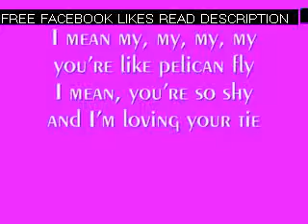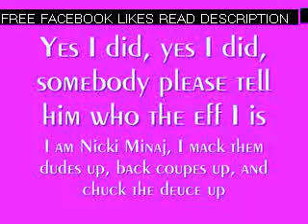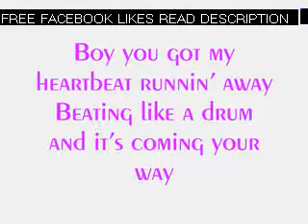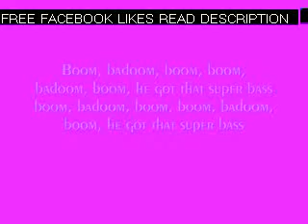Nicki Minaj - Super Bass lyrics